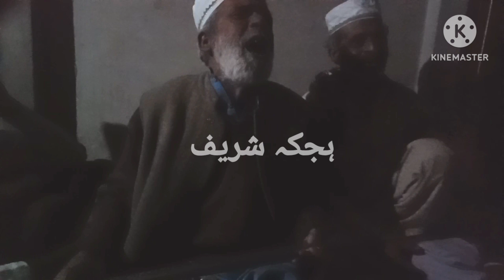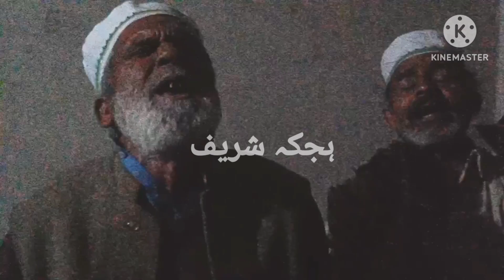Qurban Ho Jawan Illah|Hajka Shrif|Syed Gulam Abbas Sherazi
Hajka Sharif